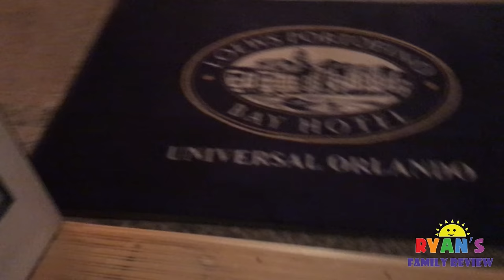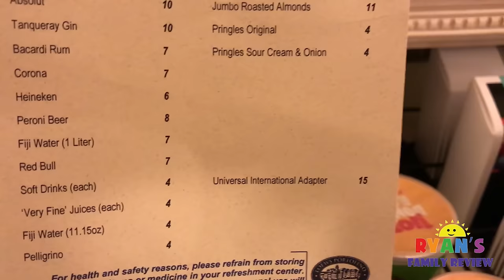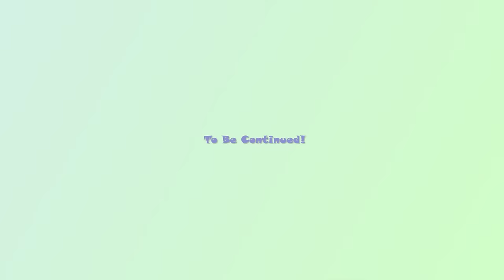Minion Hotel Room tour at Universal Studio and gift shopping! Family Fun Trip with Ryan's Family Rev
Minion Hotel Room Tour at Universal Studio with Ryan's Family review Family Fun Trip! We stayed at Minion theme hotel suite room with giant minion rocket bunk beds. Any kids would be super excited to stay in this room! There was a fun gift shop near our hotel with popular souvenir items like Spiderman water bottle.